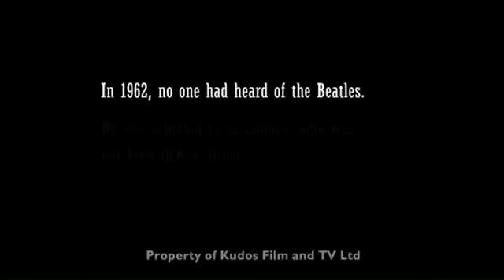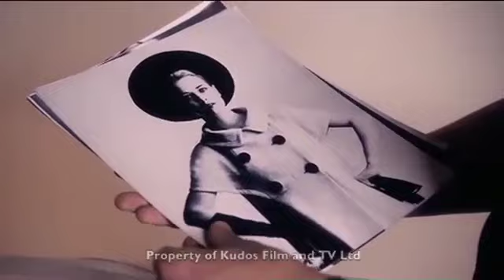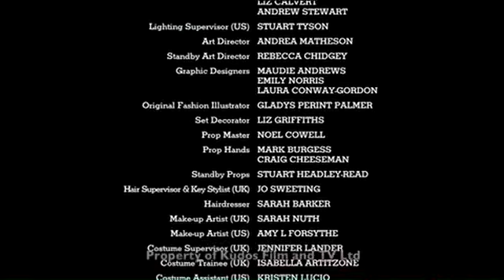We'll Take Manhattan for MASA